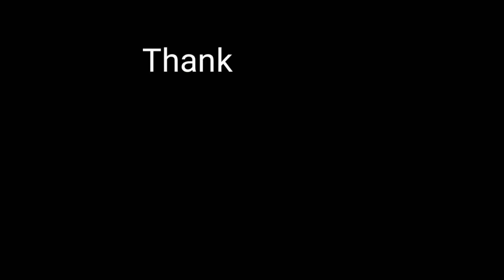Guwahati Trip || EP 5 || Back to Home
Ignore this.